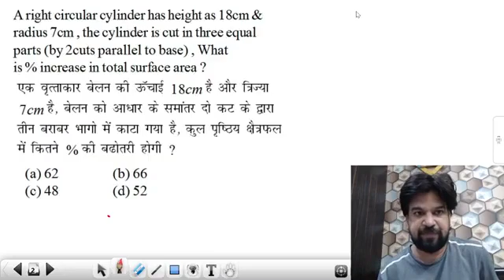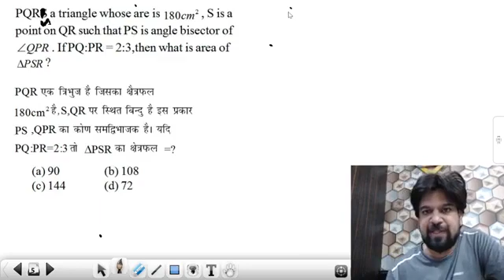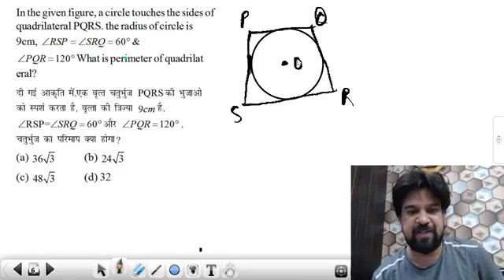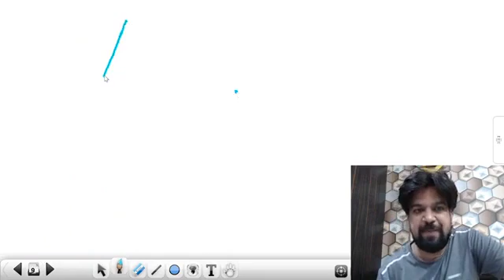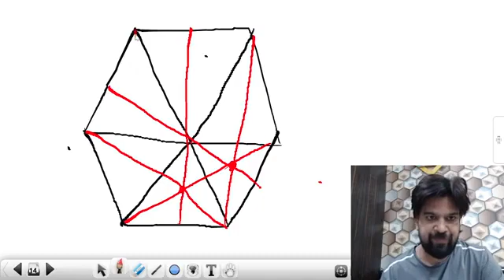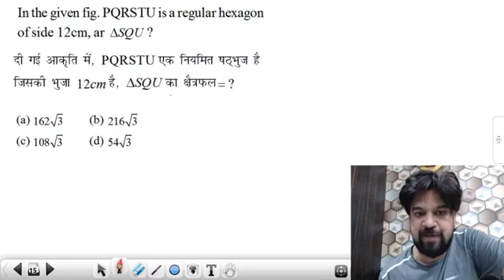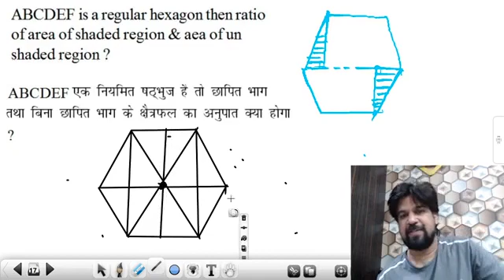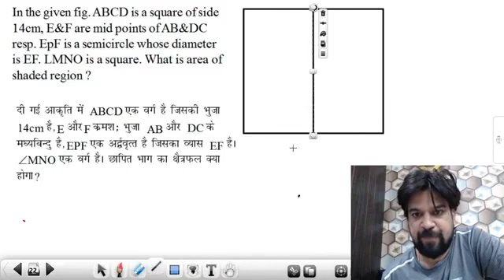Mnsursn 9 mogo